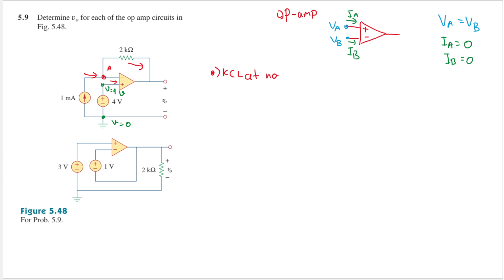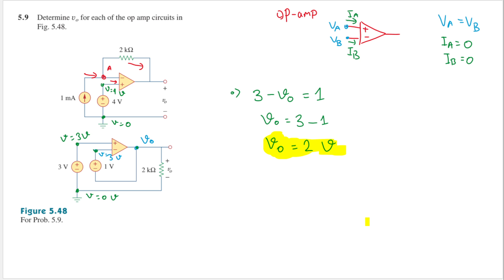Problem 5.9 Fundamental of Electric Circuits (Sadiku) 5th Ed - Ideal Op-amp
5.9 Determine Vo for each of the op-amp circuits in Fig. 5.48